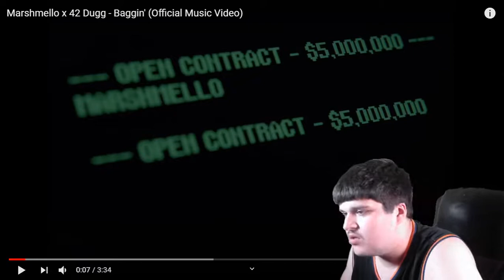Marshmello , 42 Dugg - Baggin' (Official Music Video) REACTION